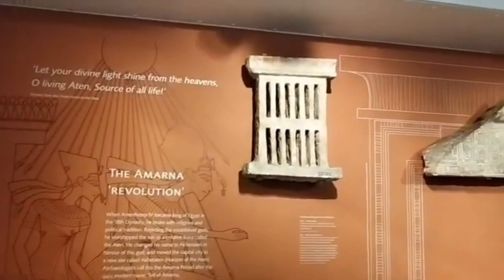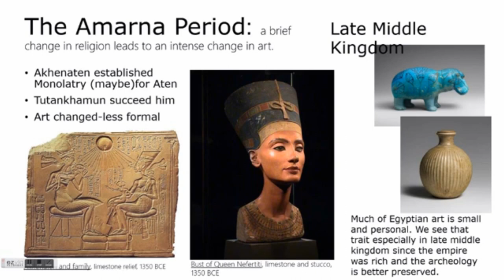The Amarna Revolution Gallery at the Ashmolean Museum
See full Interactive video on the The Amarna Revolution Gallery at the Ashmolean Museum

Going to Oxford, England visit the Ashmolean Museum and see these Exhibits.